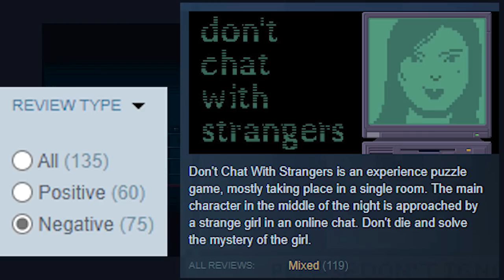Don't Chat With Strangers: Wasted Potential